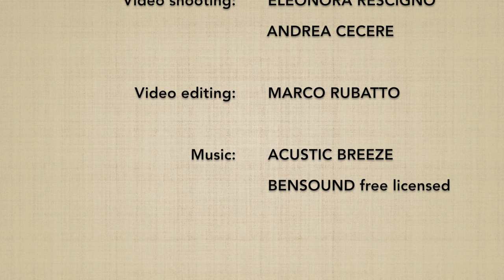Hanmihandachi waza shomenuchi KAITEN NAGE (uchi mawari) oyo waza - Marco Rubatto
Forma applicativa (oyo waza) fluida (ki no nagare) di ""tecnica uke in piedi e tori seduto, fendente frontale e proiezione rotatoria" (hanmihandachi waza shomenuchi kaiten nage), forma con rotazione interna (uchi mawari)

Fluid application form (oyo waza) (ki no nagare) of "standing uke and sitting tori technique, frontal strike and rotating throw" (hanmihandachi waza shomenuchi kaiten nage), internal rotation (uchi mawari)